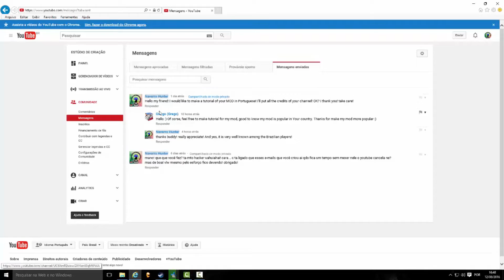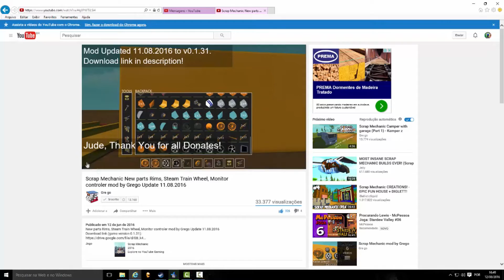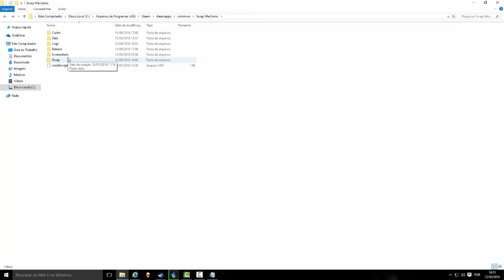Scrap Mechanic - Como baixar e instalar MOD no scrap mechanic - Atualização Grego 11.08.2016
Sejam bem vindos ao canal e eu espero que gostem do conteúdo que nos produzimos aqui!
Nesse vídeo ensino passo a passo como baixar, instalar e utilizar o Mod criado pelo jogador GREGO no scrap mechanic. Espero que seja útil!

Créditos desse episódio.

Gosta de Rust? Entao entra ai!

Curti Factorio? Olha quem sabe jogando aí!

Quer ver mais vídeos de Scrap Mechanic?